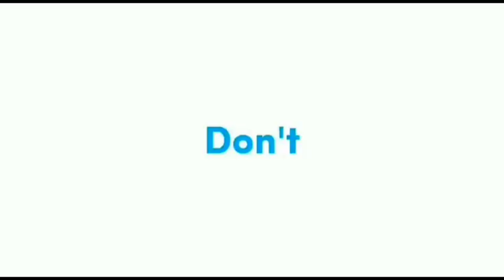Malam ini datvilla & vidhia padu berebut snack kayak tomy&jery